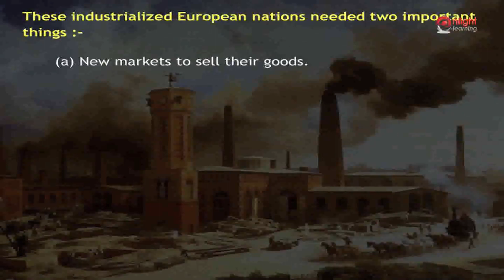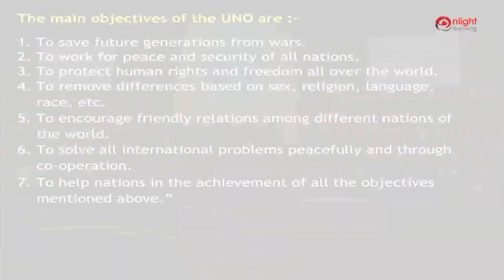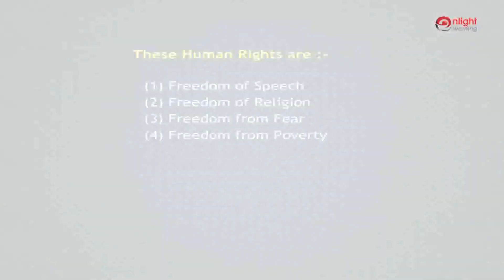26The Birth of the UNO